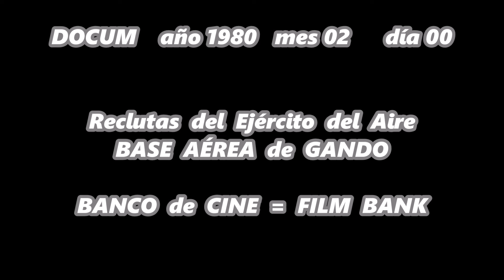DOCUM año1980 mes 02 día 00 - RECLUTAS del EJÉRCITO del AIRE - 1 de 6 - BASE AÉREA GANDO - Film Bank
Fotografías realizadas por ANTONIO MORENO LÓPEZ... Jamás pude soñar el haber tenido a los mejores PROFESIONALES  del  EJERCITO  del  AIRE para fotografiarlos...

Aquí en este ENLACE o LINK de un video muy interesante de AVIONES F-5, está todo muy CLARO y TRANSPARENTE...

CREADOR y RESPONSABLE del “MUSEO de las NUEVAS TECNOLOGÍAS del ARTE”

BANCO de CINE hace saber que TELDE es la ciudad que vio nacer a los PREMIOS de Cine INTERNACIONAL Benito PÉREZ GALDÓS, que actualmente es la GALA CINEMATOGRAFICA más Bella del MUNDO, juzguen ustedes mismos y escriban en los buscadores